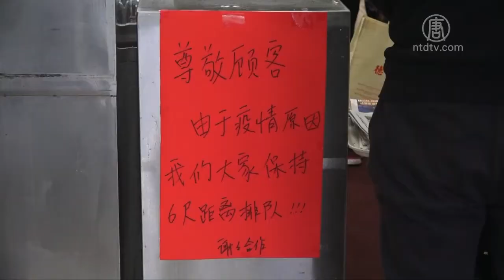疫情直击法拉盛 有餐馆仍营业 外卖不停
受访民众介绍，不到弹尽粮绝都不会出门买菜。